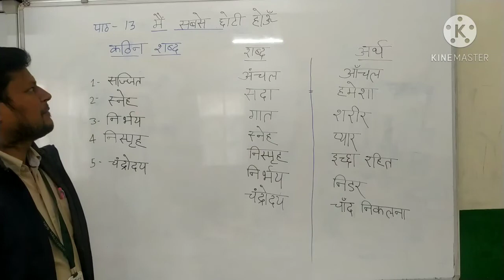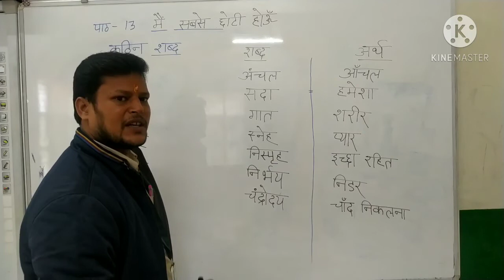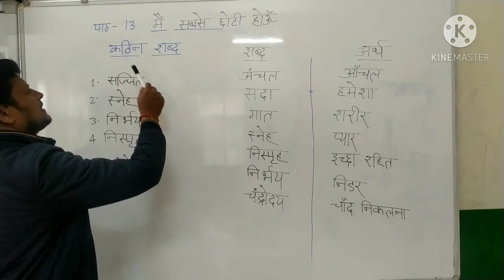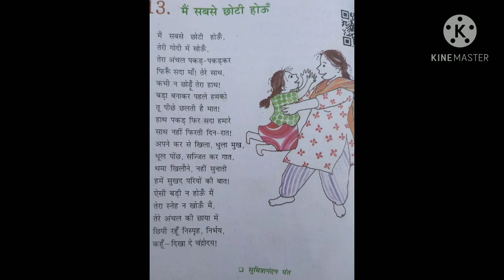कक्षा ६ हिंदी पाठ १३ मैं सबसे छोटी होऊं